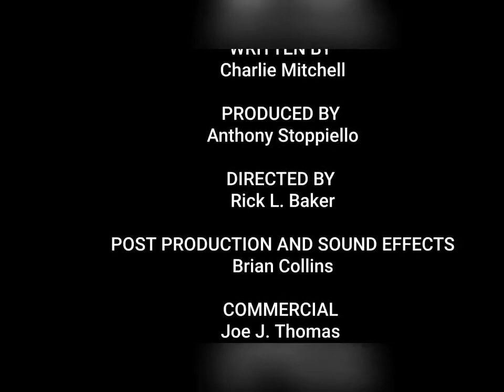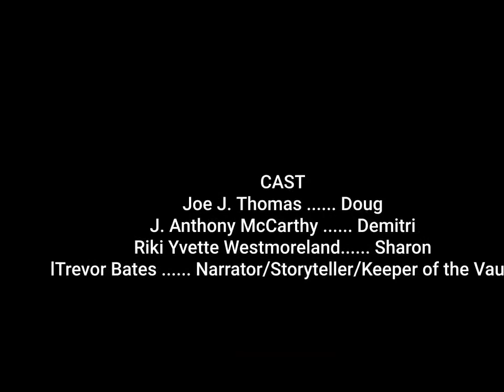"A Fleeting Moment of Pain" Ep. 5 Radio Vault Mystery Theatre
Pain is never meant to last! ...

Like our shows? Want to help out? Check out the link below and do your part so we can keep the nightmares coming and Listen if you Dare!!